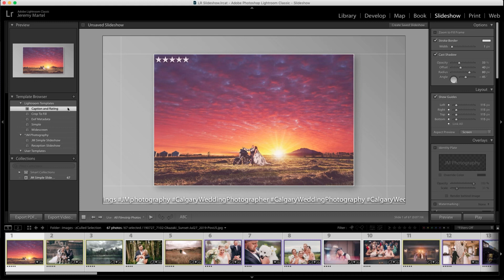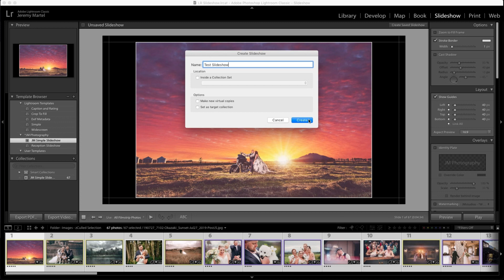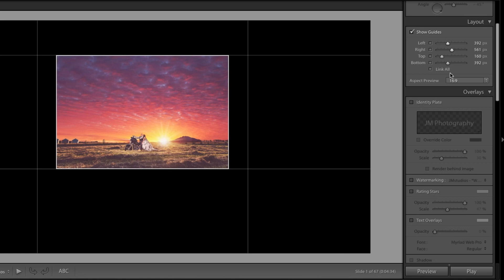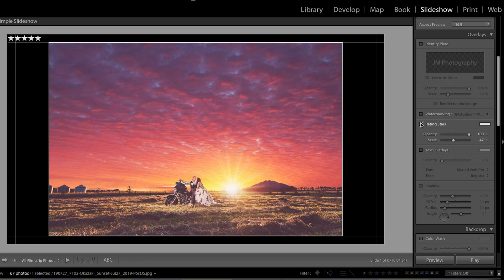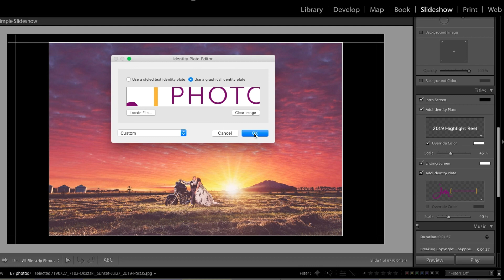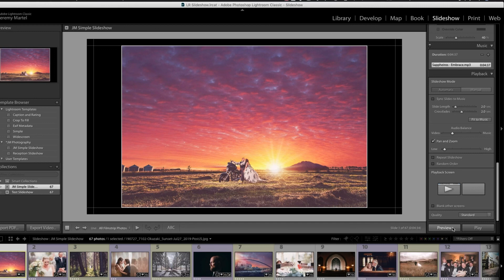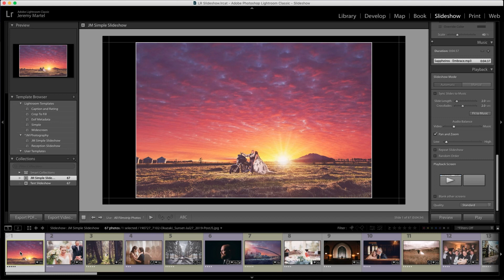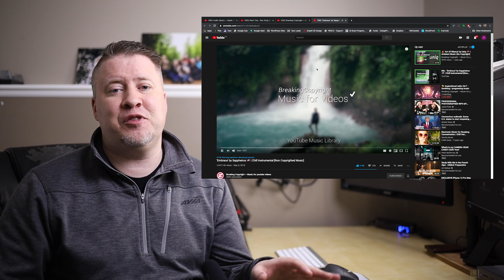How to Quickly Create a Slideshow using Adobe Lightroom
This is a quick tutorial on how to use Lightroom to create a simple and professional slideshow of images you have captured.